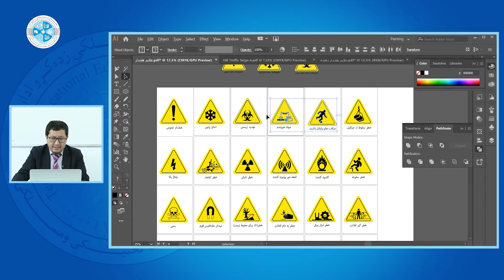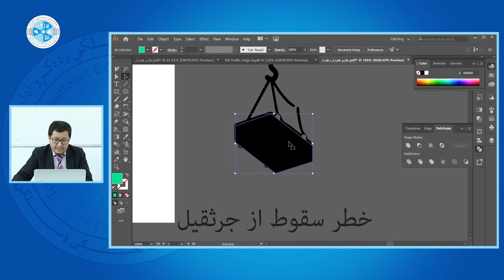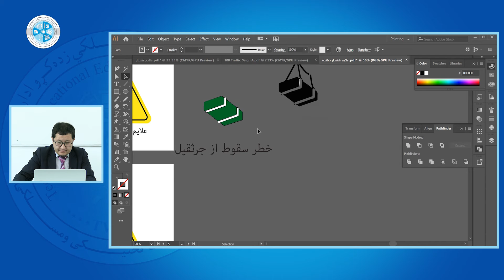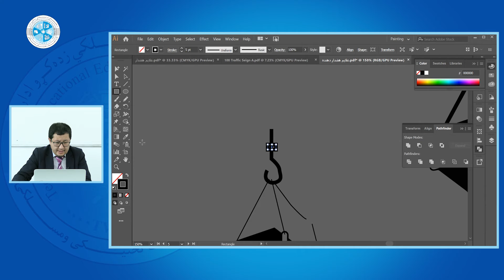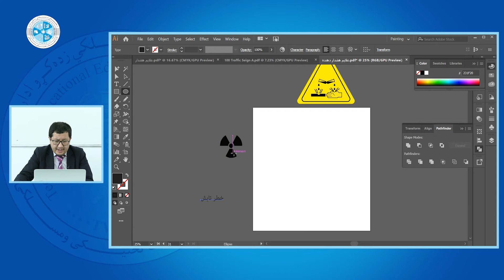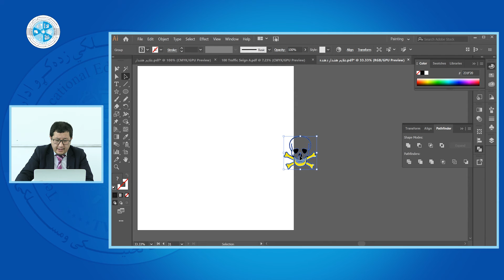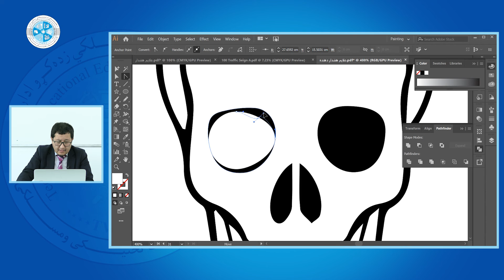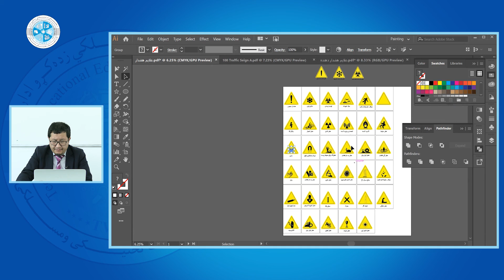Logo Designing 2 – Lesson 50 |طراحی لوگو ۲ – درس 50 – طراحی لوگو های هشدار دهنده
رشته: کمپیوترساینس
دیپارتمنت: گرافیک
صنف: چهاردهم
سمستر: دوم
مضمون:طراحی لوگو 2
موضوع: طراحی لوگو های هشدار دهنده
استاد: پوهنیار علی امید

Faculty: Computer Science
Department: Graphic
Class: 14th
Semester: 2
Subject: Logo Designing 2
Teacher: Ali Omid